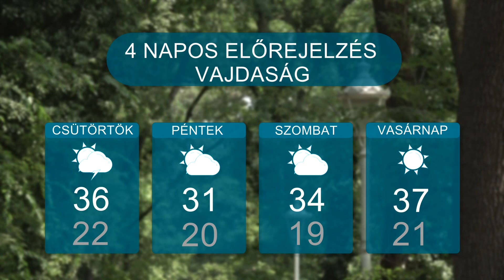Időjárás – 2023.07.11.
Fokozódik a kánikula térségünkben. A hét elkövetkező napjaiban 37 fok körüli csúcsértékeket mérhetünk. Vajdaság-szerte komolyabb zivatarra és jégesőre figyelmeztet csütörtök estére a Köztársasági Hidrometeorológiai Intézet.